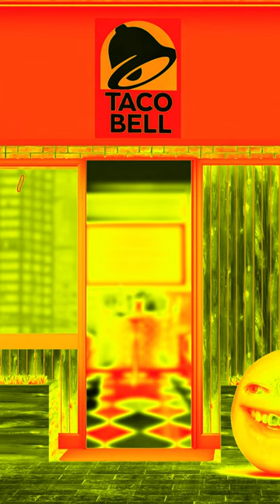Preview 2 Taco Bell Farts Extended